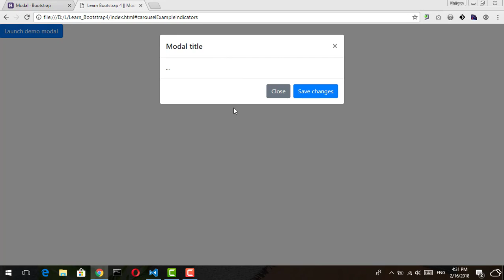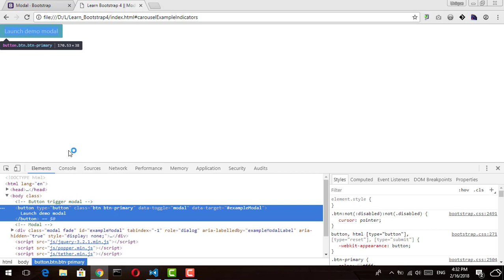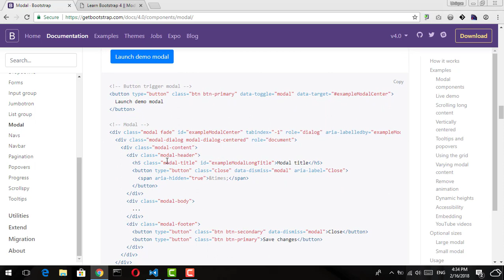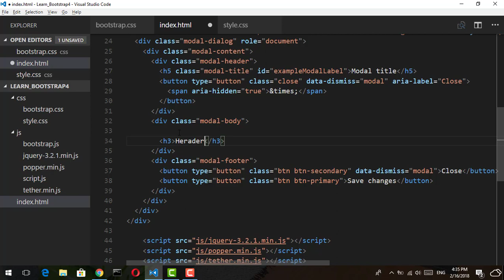20 - ( Bootstrap 4 Tutorial ) Components : Model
شرح الـ Model وكلاسات Model